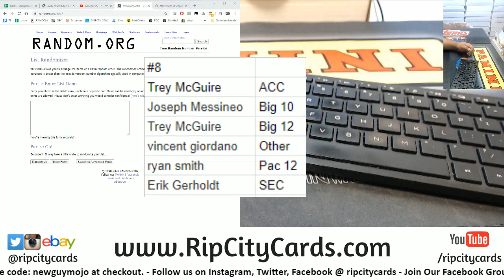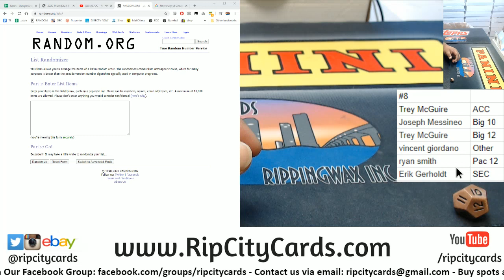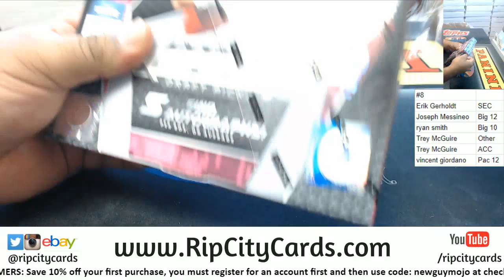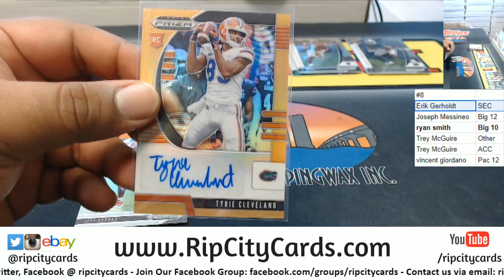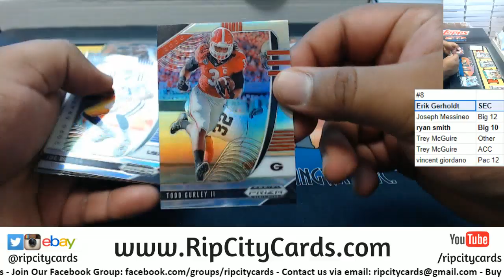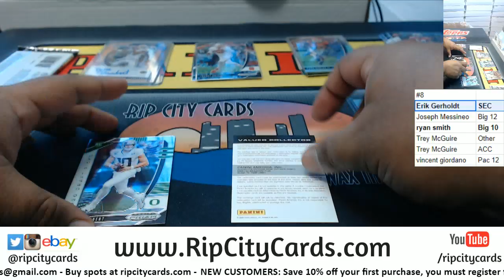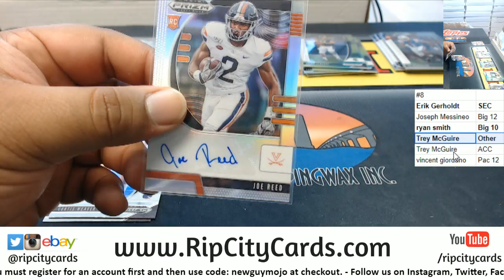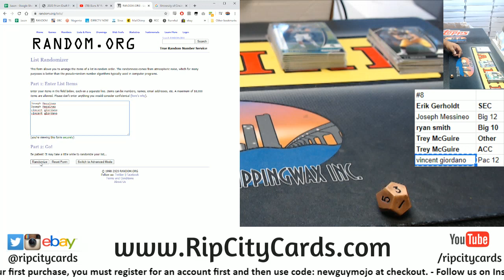2020 Prizm Draft Football Random Conference #8